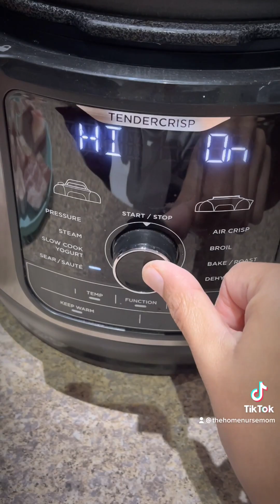ASMR Pork Adobo. The Home Nurse mom. Episode 50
It’s been a chaotic two weeks and I still don’t think I’ve recovered. I worked everyday last week, including the weekend. But I was determined to make some pork adobo and rice. I haven’t had rice for over 6 days! That’s unheard of in an Asian family. We ear rice at every meal including breakfast, with just an egg on top.

For the kids lunch I had some blueberry bagels with cream cheese then I added a little something extra by adding white and blue sugar sprinkles. Add some milk to the side for their cereal and they have a breakfast for lunch meal.